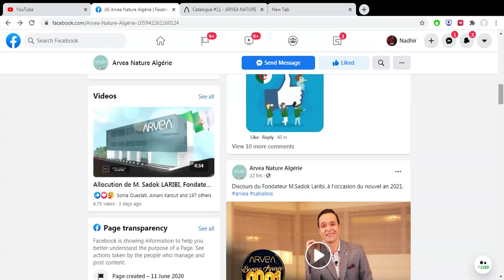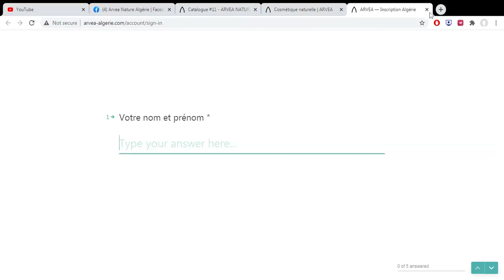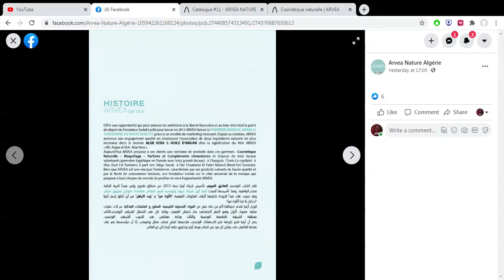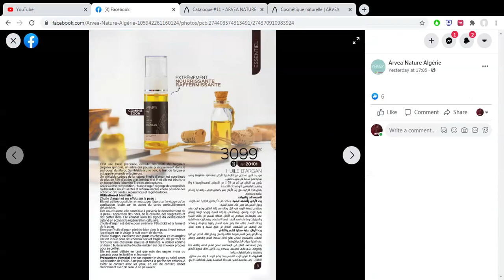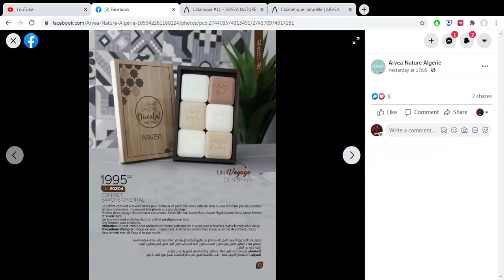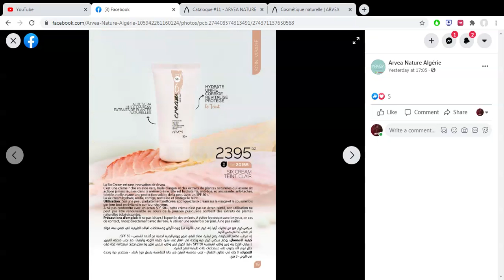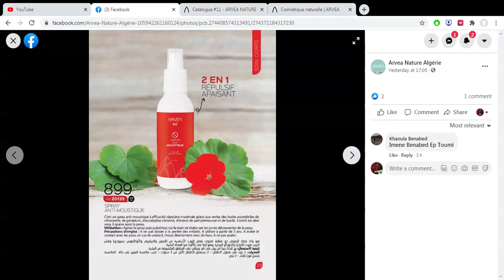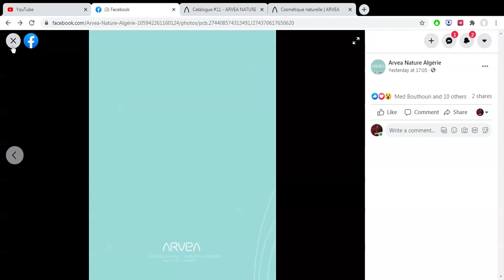Introduction ARVEA pour les conseillers Algériens